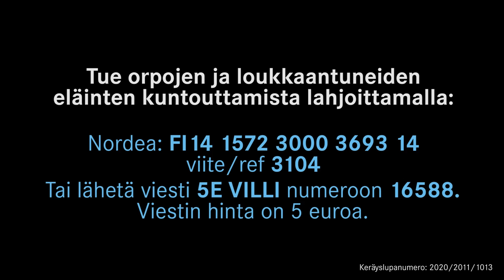Korkeasaaren joulukalenteri 2012 - Luukku 8. kärppäpoikueen ainokainen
Siuntiolaisesta lampaiden syöttökaukalosta löydettiin toukokuun lopussa kolme pientä poikasta ja lähistöltä kuollut aikuinen näätäeläin, jonka uskottiin olevan lumikko. Poikaset tuotiin Palosaaren hoitolaan. Kaksi poikasista menehtyi nuorena, mutta kolmas jäi henkiin ja se tunnistettiin lopulta kärpäksi.

Nuori kärppä sai oman kasveilla, kivillä ja kannoilla sisustetun kodin hoitolasta. Se suhtautui uuteen vehreään leikkipaikkaansa suurella innolla. Täällä sen on hyvä kasvaa ja kartuttaa kärpäntaitojaan suurta maailmaa varten.

Katso nyt HD-laadulla!
Kuvaus: Henrik Sundén
Korkeasaaren arkisto (2012)